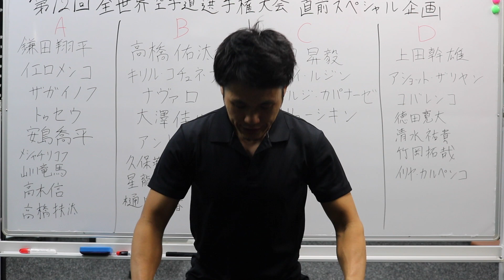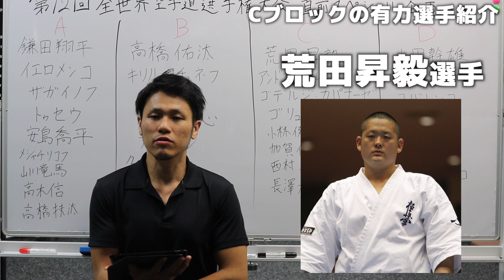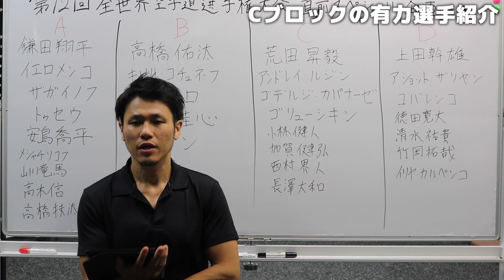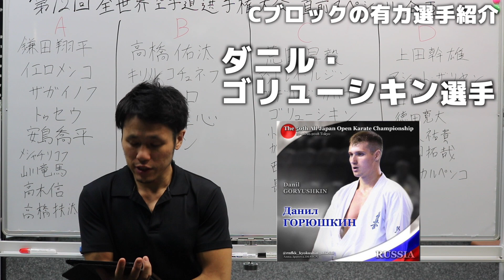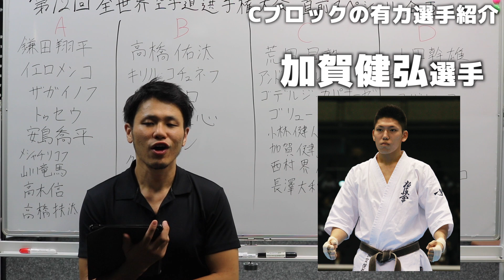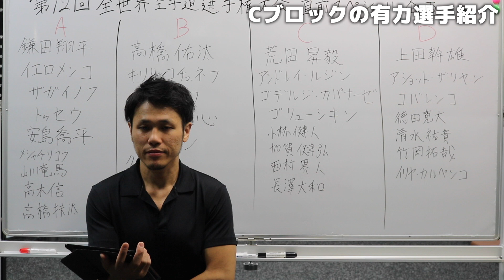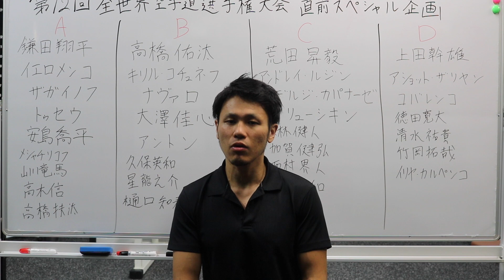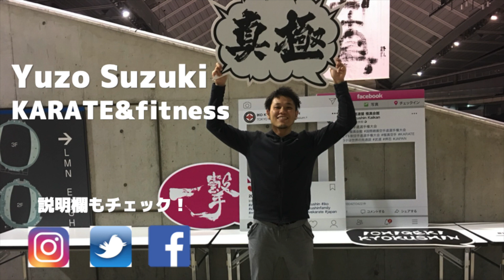【極真会館】世界大会直前！Cブロック有力選手紹介！！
いよいよ2019年11月22日(金)〜24日に武蔵野の森総合スポーツプラザにて開催される「第12回全世界空手道選手権大会」まで一週間切りました。

直前の企画としまして、私、鈴木雄三が世界大会のトーナメントを見て各ブロックの有力選手をピックアップして紹介していきます。

ただ世界大会では無名選手の活躍が光りニュースターが毎回現れます。
この動画ではあくまで現時点で実績のある選手をもとに構成しています。ご了承ください。

第３回目はCブロック！

◆ホームページ　「極真会館 埼玉南支部」
鈴木雄三が支部長を務める埼玉南支部のホームページ。

◆ホームページ「THREE HEROES FITNESS」
鈴木雄三が代表を務めるパーソナルトレーニングジムのホームページ。

◆ブログ　「ゆうぞう先生と志木道場の一日」
志木道場の出来事や予定を中心としたブログ。

◆instagram 「ゆうぞう先生／鈴木雄三／Yuzo Suzuki」
鈴木雄三のプライベートを中心とした投稿。インストラクター情報などもこちらで掲載。

◆Twitter 「ゆうぞう先生／鈴木雄三」
鈴木雄三のふとしたつぶやき。1日１ツイートチャレンジしてます。